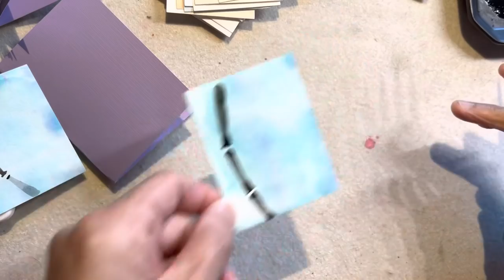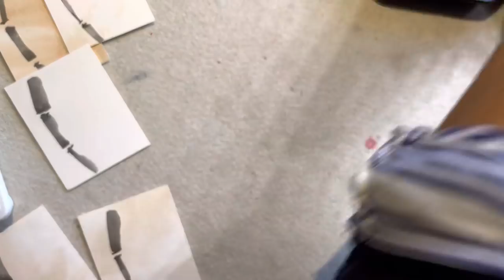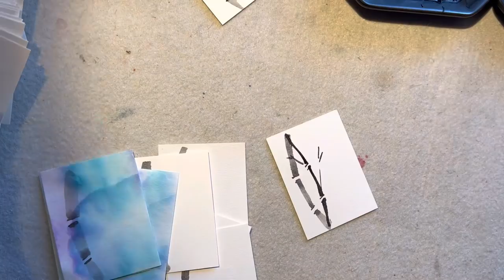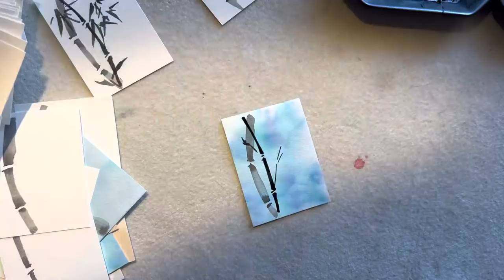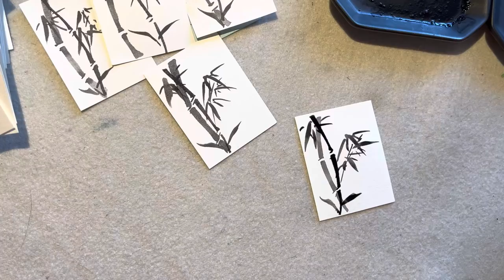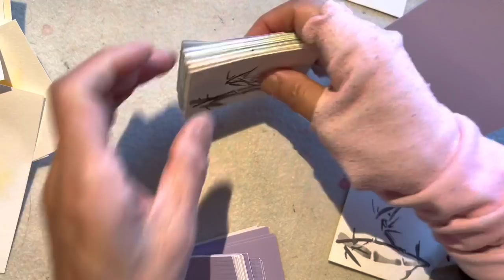Blablabla on art spirit, life etc while making cards asmr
This video did not have educational content. It was just myself making cards while talking, humming and rambling about life, art spirit etc.  Take care of your time. Thank you.
Here is the tin box:
Here is the cookie for tiramisu